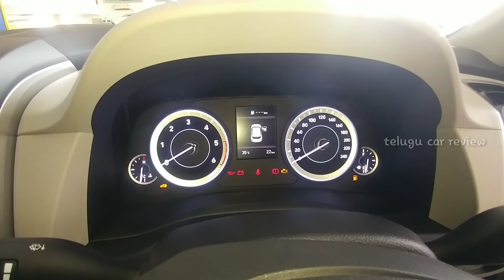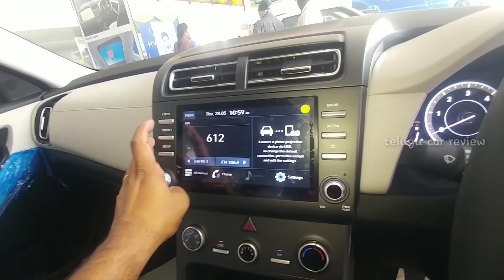Creta base EX varient review and onroad price | తెలుగు కార్ రివ్యూ🚘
Khammam Hyundai showroom 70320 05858